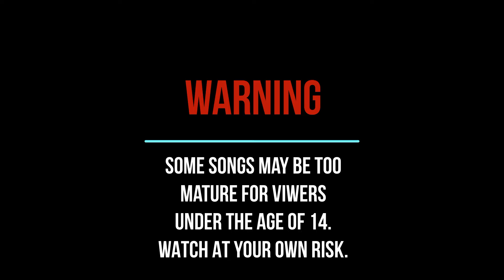Music too my ears